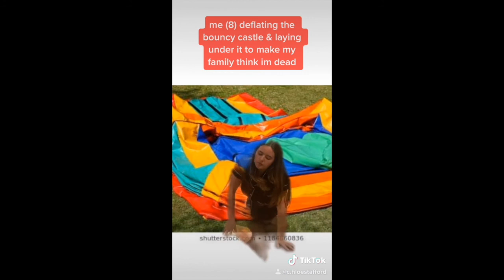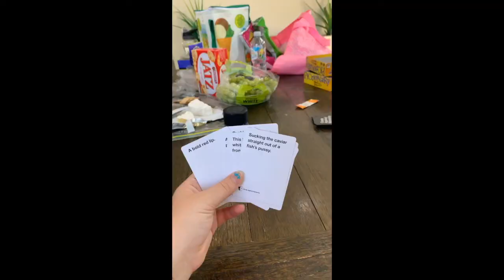exploring newtown & beach adventures | summer vlog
let's go back to january 2020 where we had lots of fun at the beach, went day drinking, went for a dip in the river, etc etc. hope you enjoy the vlog!!!